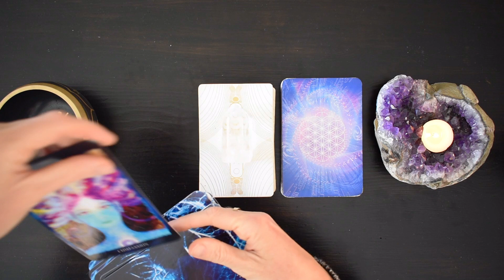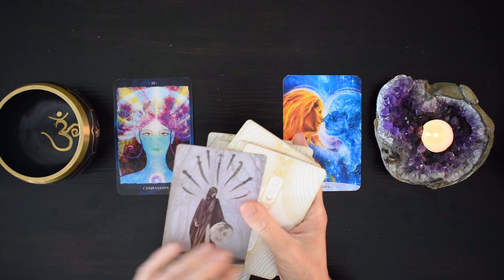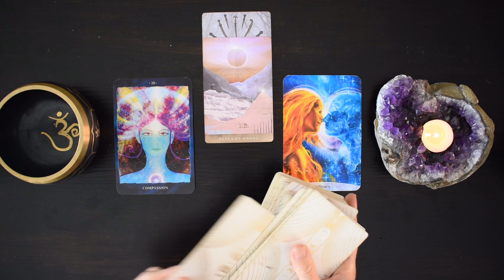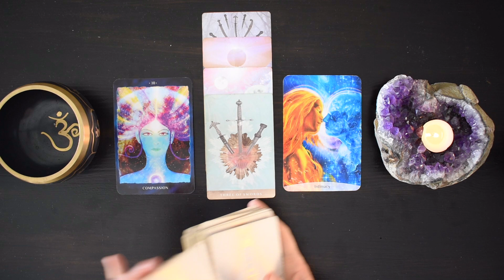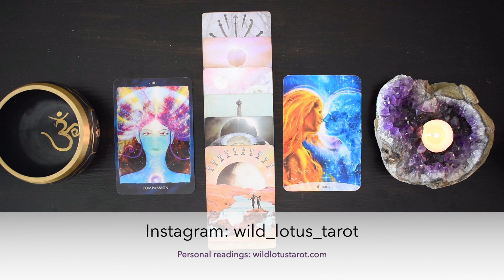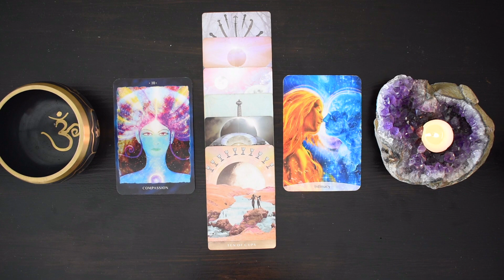AQUARIUS TAROT READING | IT'S NOT OVER YET! YOU NEED TO KNOW THIS RIGHT NOW!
I hope you enjoyed the AQUARIUS tarot reading for July 2023. Check out the July Weekly 2023 tarot reading playlist for more AQUARIUS July tarot readings or the Yearly Tarot 2023 playlist for more channelled guidance.

Love & Magick,
Bronya x